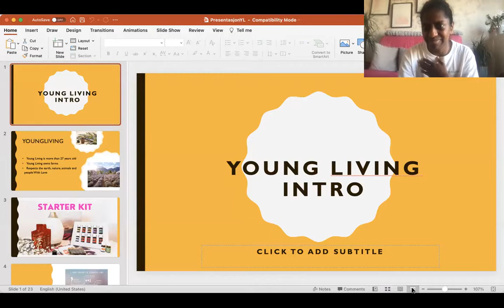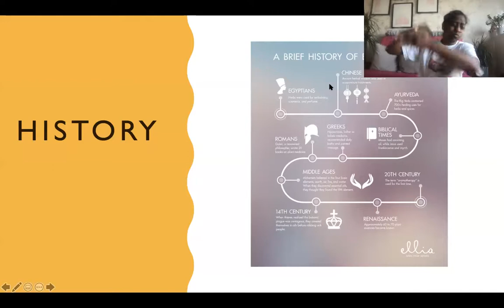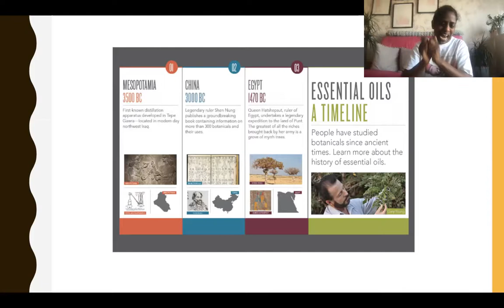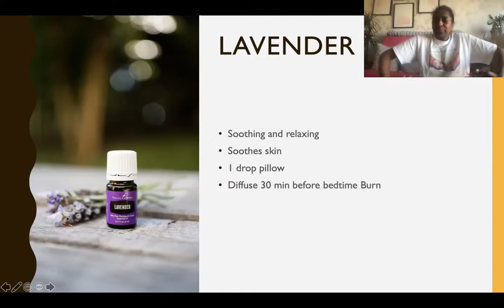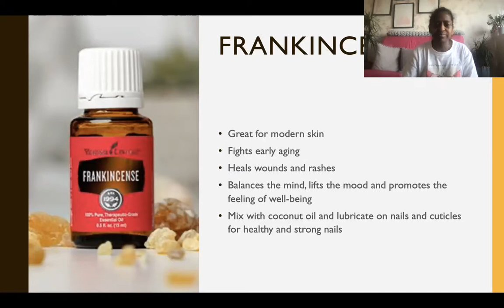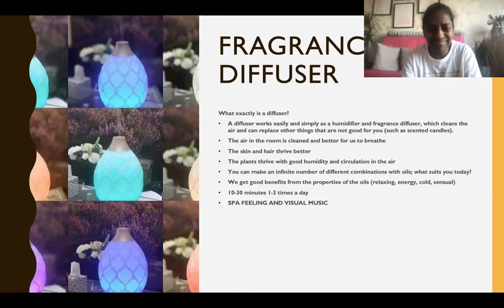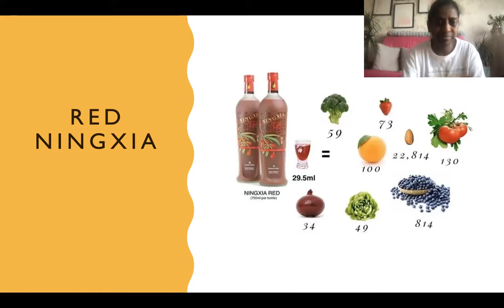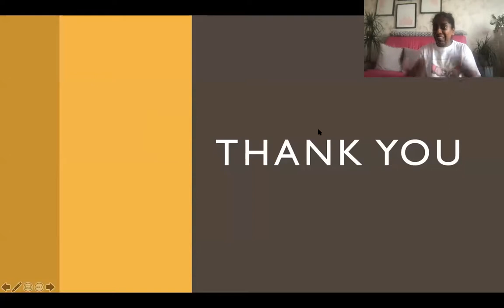Presentation about Young Living in BSL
- Starter Kits
- Information
- Benefits
- Why do I choose YL
Presentation in British Sign Language